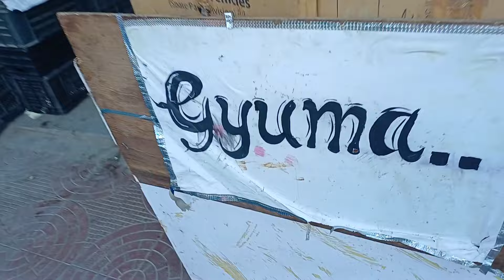ladakh ka Famous street food Gyuma